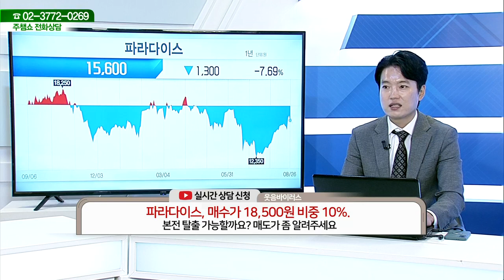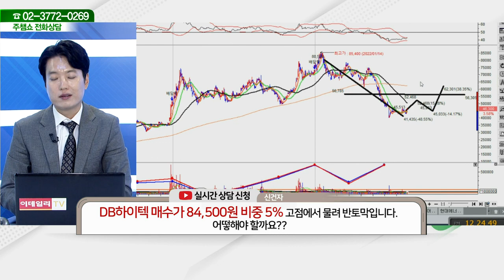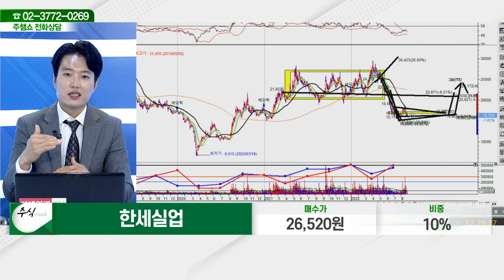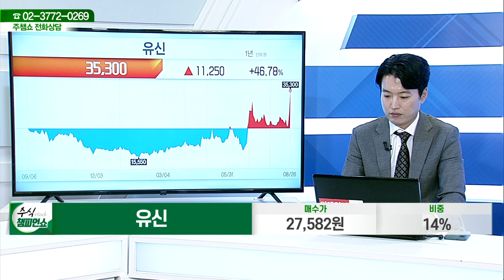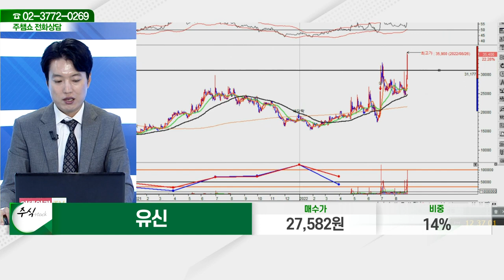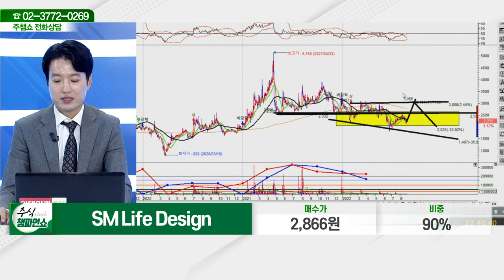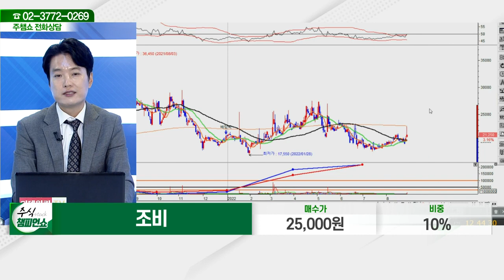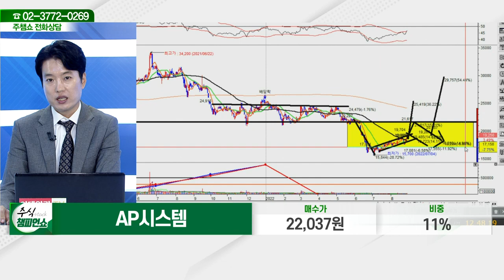현대그린푸드,신흥에스이씨,삼목에스폼,한국전력,한진칼,서연,파라다이스,DB하이텍,한세실업,씨아이에스,아모레G,유신,버킷스튜디오, 조비, LG이노텍_주식 챔피언 쇼 (20220826)